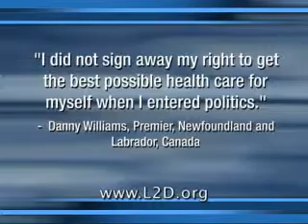Learn2Discern - Health Care Hypocrisy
Those who want the government to take over health care in this country often point to the Canadian system as an example of how things should be. Learn2Discern!

and find out how you can be equipped to learn2discern media lies and deceptions. Distributed by Tubemogul.